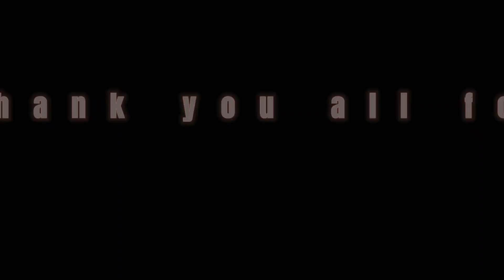Harvesting Raddish From Our Mini Garden || Pag May Itinanim, May Aanihin || Mater et Filius